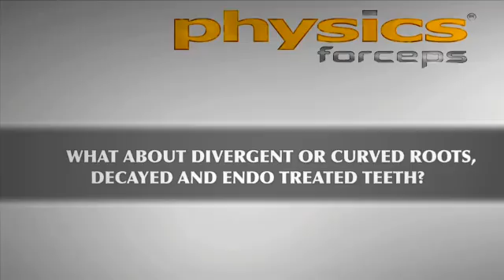Physics Forceps Top 10 Questions: #9 What About Divergent or Curved Roots, Decayed and Endo?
Golden Dental Solutions Top 10 Questions Relating to the Physics Forceps.

#9 What About Divergent or Curved Roots, Decayed and Endo Treated Teeth?